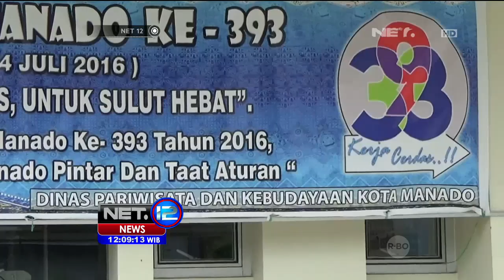Siswi SMK di Manado Diduga Mengalami Pelecehan Seksual - NET12